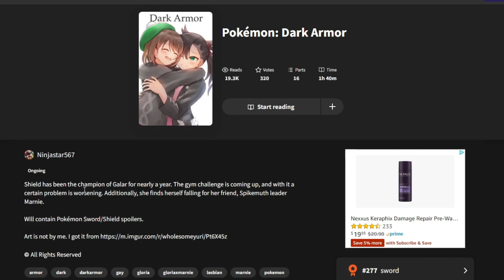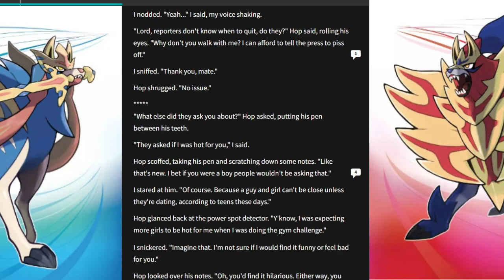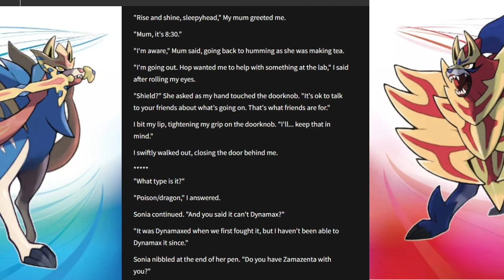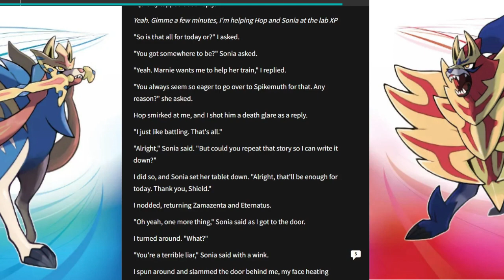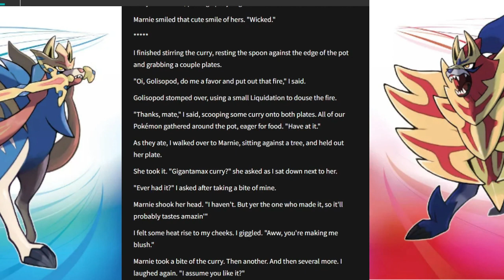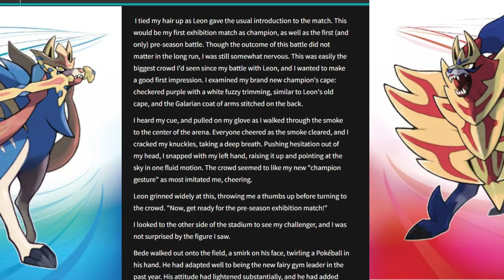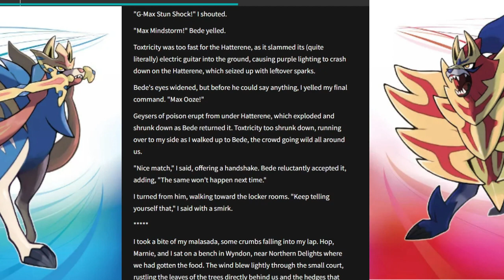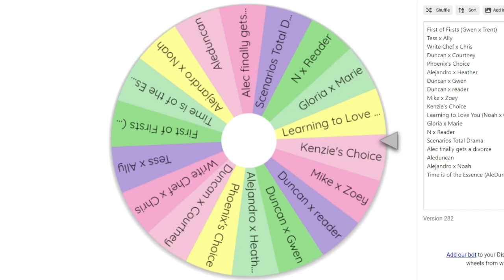Gloria and Marnie's Relationship | The Wattpad Book Club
Today, Kenzie and I will be reading a Pokemon Sword and Shield about Gloria and Marnie's blooming relationship. Are they just friends or something more?
Thank you to @kikikawaii7777 for joining me for this video.